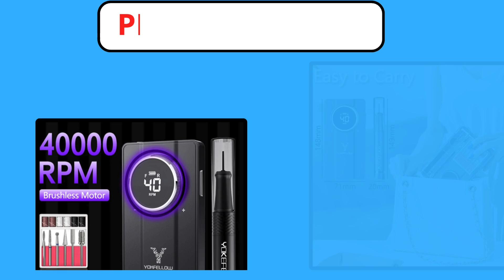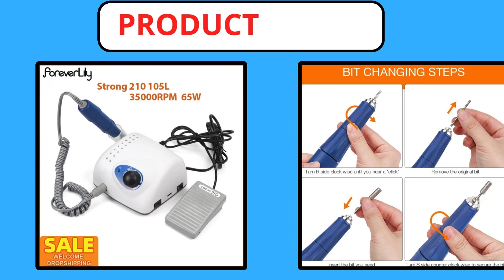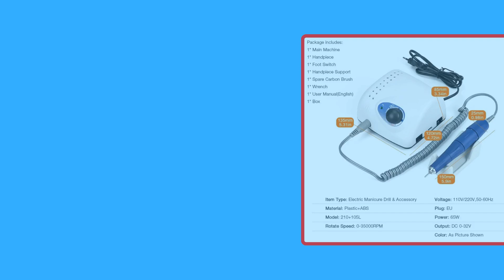Top 5 Best Nail Drill Machine in 2024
5. Professional Nail Sander 35000RPM Rechargeable Portable with LED Display and 6 Tips Sanding for Pedicure Manicure Drill Machine

4. Professional 40000RPM Electric Nail Drill Machine Brushless Drive For Acrylic Nails Gel Polish Nail File Kit Manicure Drill Set

3. 45000RPM Professional Nail Drill Machine with LCD Display Manicure Nail Polish Sander Nails Accessories Set For Home Salon

2. 35000RPM Nail Drill Machine Strong 210 105L 65W Manicure Pedicure Nail Gel Polishing Device Strong Grinding Nail Drill Bits Set

1. SIMINAIL Professional Nail Drill Machine 35000RPM Portable Electric Nail File Rechargeable Manicure Machine Set Efile Bit Kit